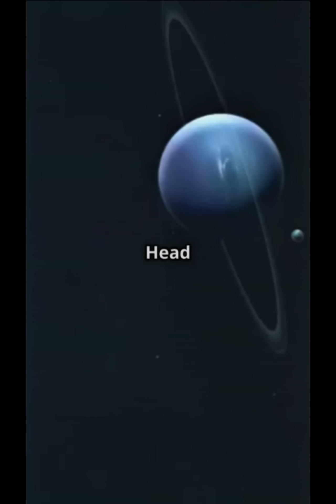Neptune’s Winds Are Faster Than Sound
Neptune is the coldest planet in the solar system — and it has the fastest winds ever recorded!
Blasting at over 1,200 mph, these winds tear through the icy blue atmosphere faster than the speed of sound. How can a planet so far from the Sun create such chaos?